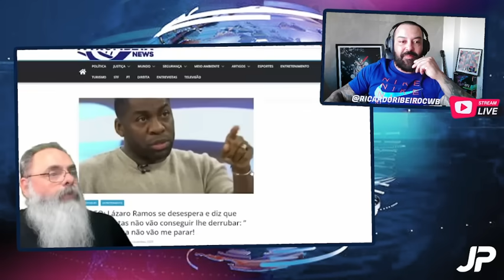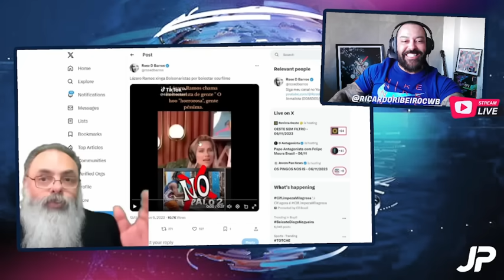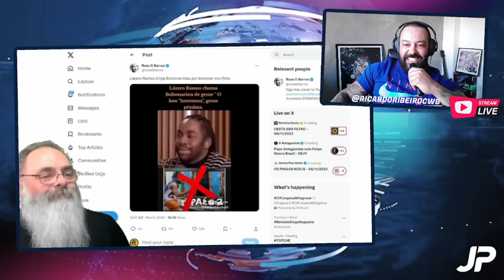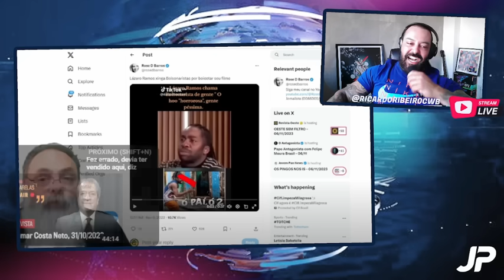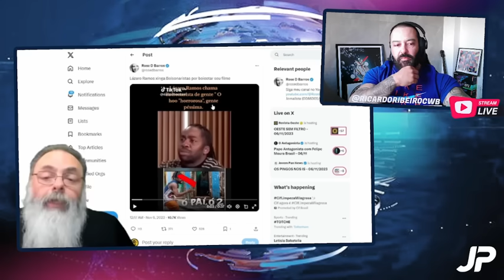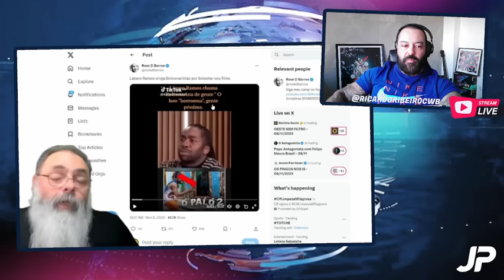Lazaro Ramos chora na Globo após seu filme ser boicotado nos cinemas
Este vídeo descreve uma situação em que Lázaro Ramos aborda o boicote que seu filme está sofrendo. Ele afirma que as críticas e boicote estão relacionados ao conteúdo de seu filme e não diretamente a Bolsonaro, embora haja uma referência à "gentalha" que ele considera horrorosa. O vídeo questiona a compreensão das pessoas sobre as razões para o boicote, afirmando que o filme é alvo de boicote devido à sua pauta esquerdista, em vez de ser uma crítica direta a Bolsonaro. Além disso, o vídeo sugere que Lázaro Ramos está afastando um público potencial que tende a ser mais conservador e questiona a viabilidade financeira do filme. O narrador expressa seu apoio ao boicote e acredita que a sociedade deve mostrar seu descontentamento com artistas que promovem pautas progressistas. No final, o narrador aguarda ansiosamente para ver se o boicote terá algum impacto na bilheteria do filme de Lázaro Ramos.

Lázaro Ramos, o talento que ilumina o palco e a tela, ao lado de Wagner Moura, forma uma dupla de atores extraordinária. Além disso, Ramos é também o anfitrião de um podcast inspirador, o "Podpah", onde a arte encontra a conversa sincera. Sua carreira é muito mais que atuação, sendo uma fonte de fofocas emocionantes. Sua história de amor com Taís Araújo floresceu nos bastidores, e juntos compartilharam sua sabedoria como convidados especiais das "Altas Horas". Embora agora separados, continuam unidos pela admiração mútua. Lázaro Ramos também encantou o público em uma entrevista reveladora, onde desvendou os segredos de sua carreira e compartilhou reflexões sobre a cena e a interpretação da alma humana. Seu brilho no palco das "Altas Horas" é inegável, onde compartilha experiências únicas. Além disso, ele é um artista polivalente que transcende os limites da atuação, interpretando personagens icônicos como Agostinho Carrara. Lázaro Ramos, um ator versátil que cativa o público com sua atuação excepcional, é uma verdadeira joia da cultura brasileira, assim como um talento amazônico de renome.

A Globo é um canal de televisão popular no Brasil, e muitas pessoas assistem à programação da Globo ao vivo. As opiniões sobre a qualidade da programação da Globo podem variar, mas é importante sintonizar a Globo ao vivo agora para não perder os eventos importantes. Fique por dentro das últimas notícias esportivas no Globo Esporte de hoje, e assista à Globo ao vivo agora online hoje para acompanhar os programas em tempo real, desfrutando da alta definição. Além disso, o Globo Rural é um programa de TV dedicado à vida no campo e à agricultura, onde você pode conferir as histórias e notícias do campo no Globo Rural de hoje. Não perca a programação da Globo ao vivo agora hoje, incluindo sua novela favorita, Terra e Paixão, transmitida ao vivo na Globo. Se estiver no Rio de Janeiro, assista à programação da Globo ao vivo agora em alta definição no HD. Esteja atualizado com a Globo ao vivo hoje, onde quer que esteja.